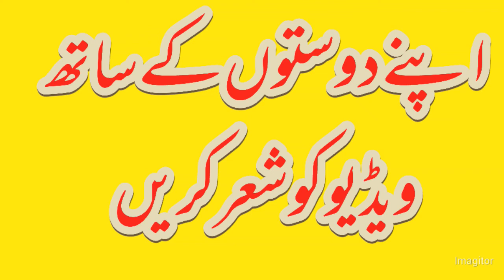سسر اور بہو کا زنا کرنا اور مرد کا مرد سے صحبت کرنا اور خدا کا حکم ۔naseeran studio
susar or baho ka zna karna
uplod naseeran studio
pastor emmanuel javed
mard ka mard sy zna karna
مرد کا مرد سے زنا کرنا
سسر کا بہو سے زنا کرنا
اور خدا کا حکم
باٸبل مقدس خروج کی کتاب bible muqadds
khuda ka kalaam yasooh maseeh
hoiy bible Gods word
moujzae
Video upload naseranstudio YouTube channel
Pastor emmanuel javed